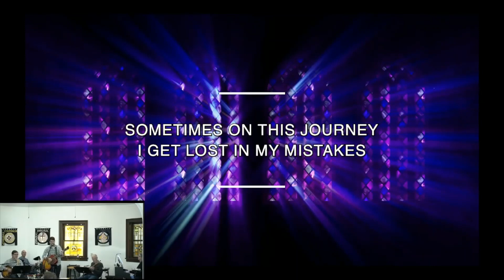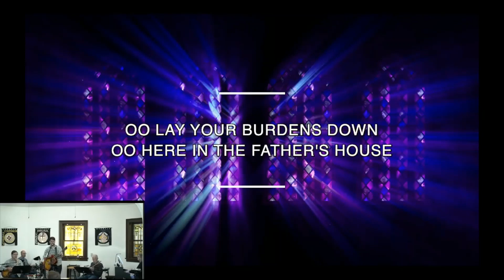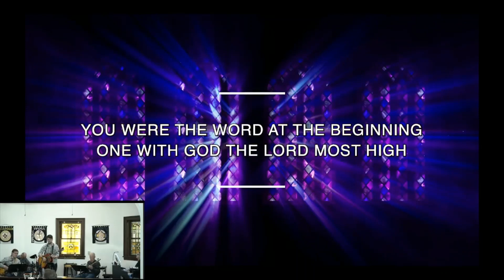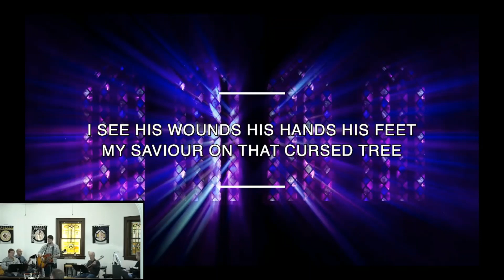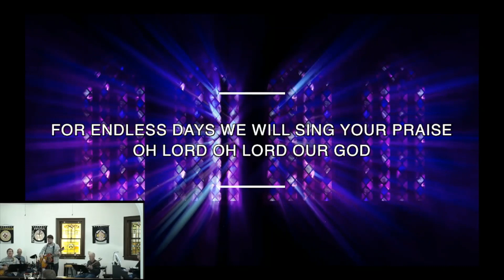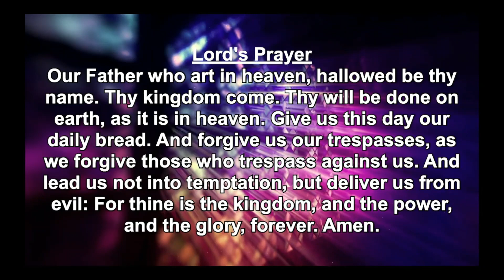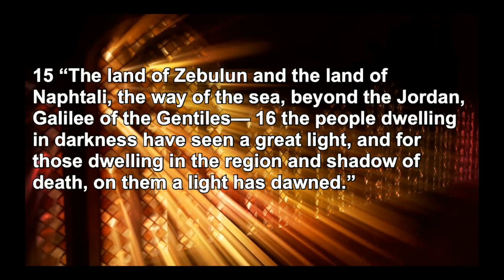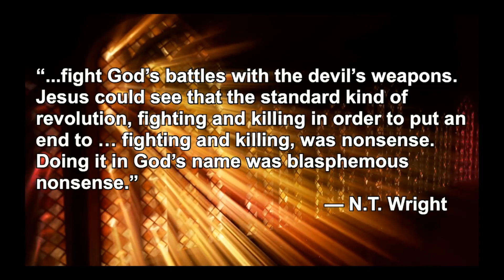Modern Worship - February 6, 2022